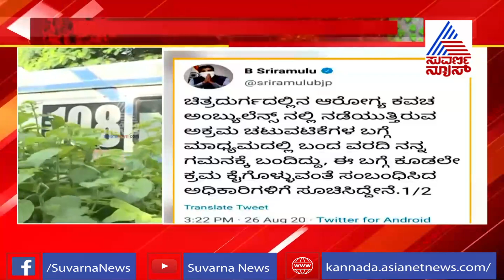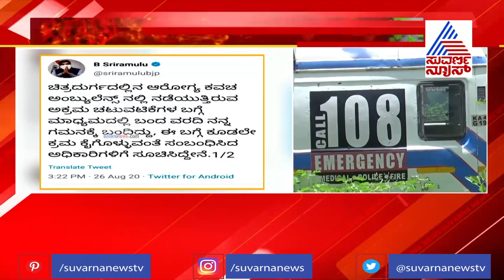Suvarna News Impact; Health Minister Sriramulu Assures Action Against Misusing Ambulances